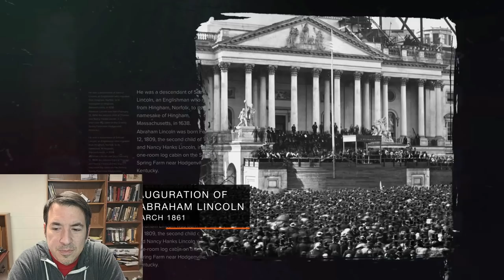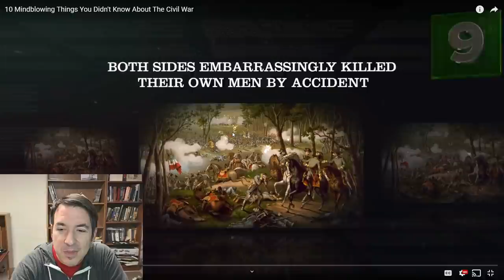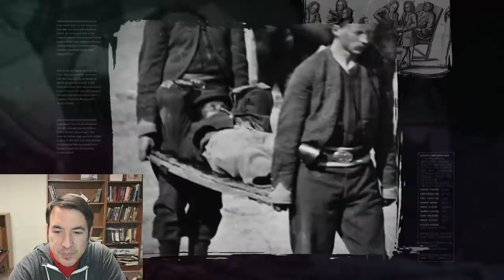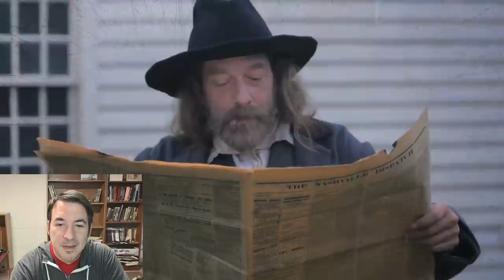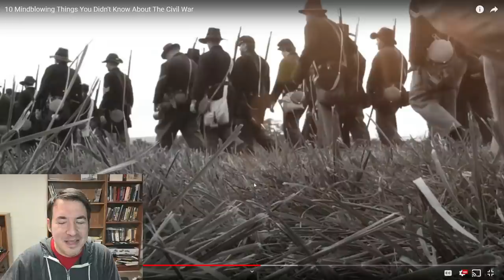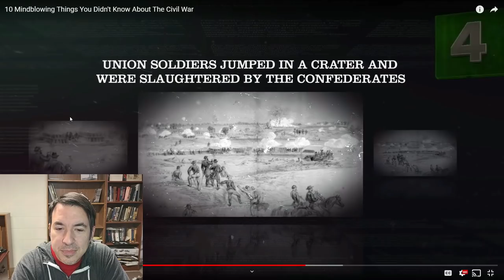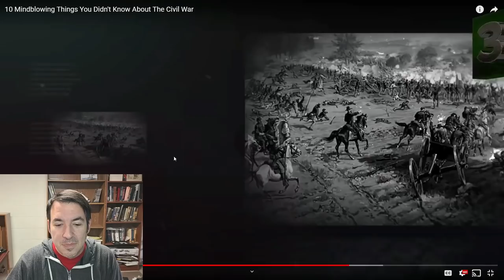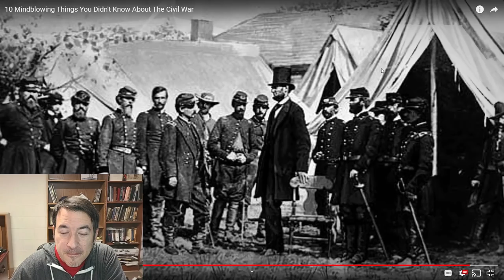10 Mindblowing Facts About the American Civil War - History Vlogger Reaction